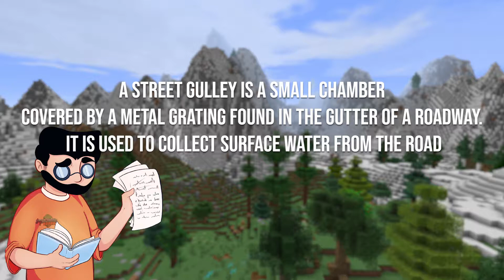TarrinCraft Season1: Ep.15 | SHOPPING DISCRICT OVERHAUL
Taking apart my shop and pimping the shopping district! big project but a lot of fun to do! :D